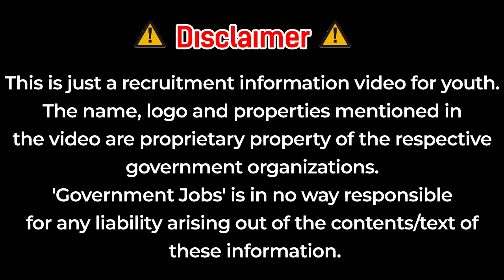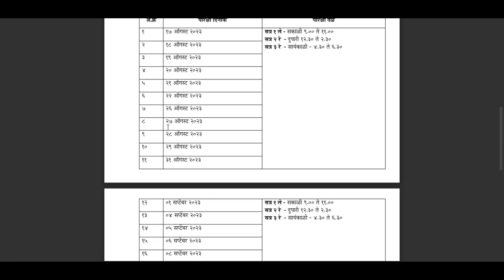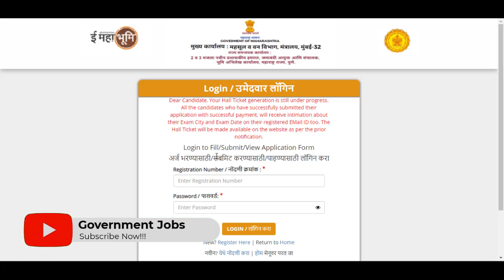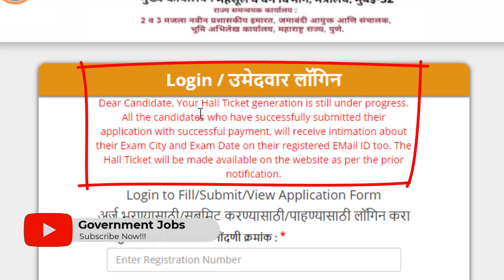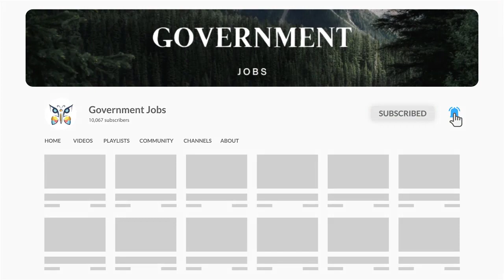Talathi hall ticket 2023🎯 | Talathi exam date | तलाठी भरती | talathi hall ticket download कधी होणार🤔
तलाठी भरती 2023 परीक्षेचे स्वरूप कसे राहणार✌️ | निगेटिव्ह मार्किंग व नॉर्मललायझेशन असते का? 💯✌️

तलाठी भरती 2023 अर्ज सुरू झाले🎉 | तलाठी भरती 2023 online form | Talathi Bharti 2023 Online form✌️🥳